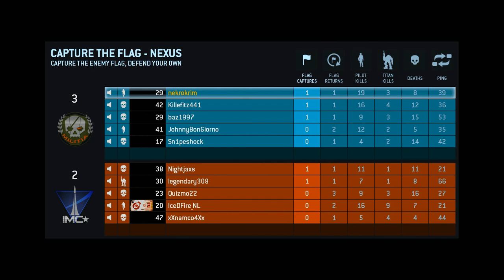Titanfall: CTF, örületes pörgés, Adrenalin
Capture the flag titanfallban, egy új dimenziót ölt magára, hihetetlen adrenalin dús élményt kapunk  a titánok teljesen megkavarják a játékot és rápakolnak a már így is túl fűtött hangulatra.